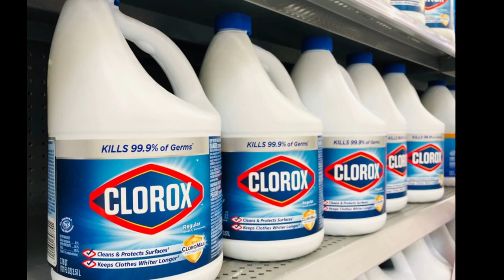Curiosidades sobre las ratas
Agradecer a la musica de